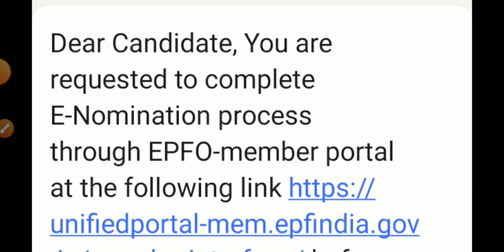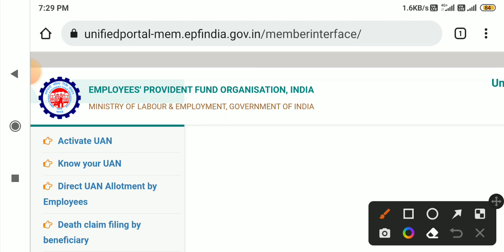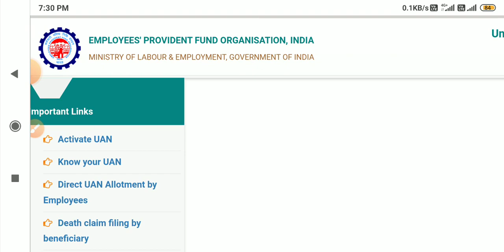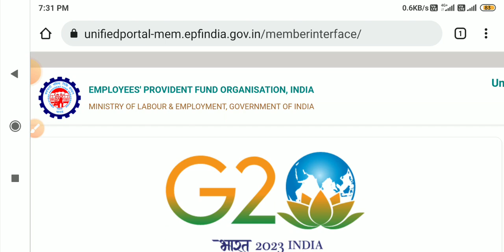Kaushal Rojgar Yojana Nomination message